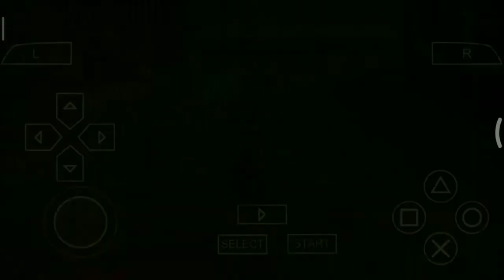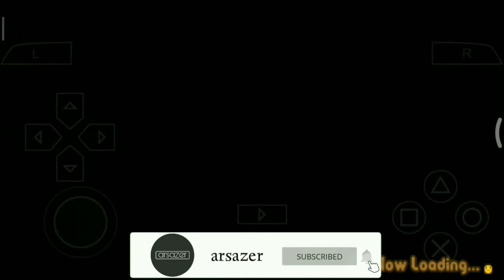Event Separate - Harvest Moon Hero Of Leaf Valley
Yo bro, kali ini gua mau bagiin gameplay buat lanjutin game series atau walktrough Harvest Moon Hero of leaf Valley bro. kali ini gua ada di cut scene separate yang bakal ending nya itu event Resurrect the true Harvest festival ya bro